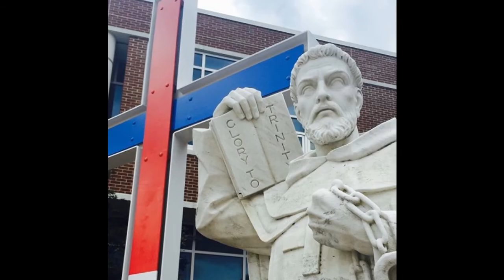വിശുദ്ധ യോഹന്നാന്‍ മാത്താ / ഡിസംബര്‍ 17 /സെലസ്റ്റിന്‍ കുരിശിങ്കല്‍ / ഓഡിയോ 2026 / വീഡിയോ 527